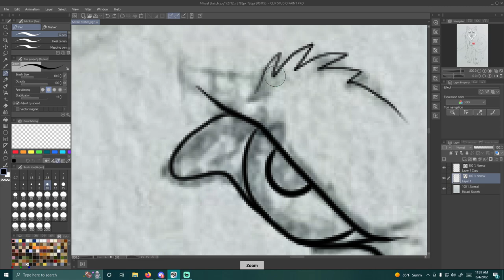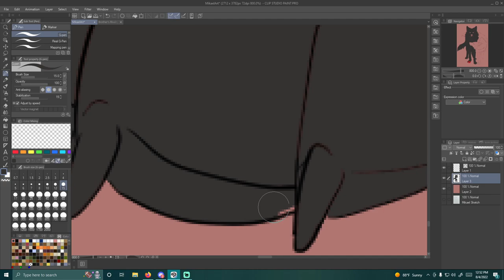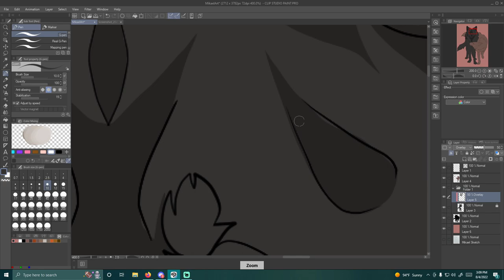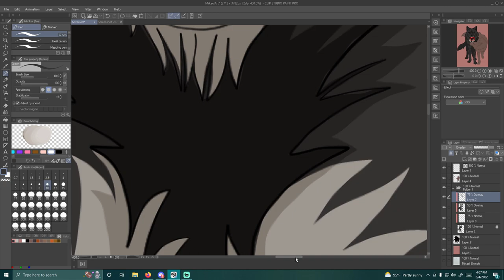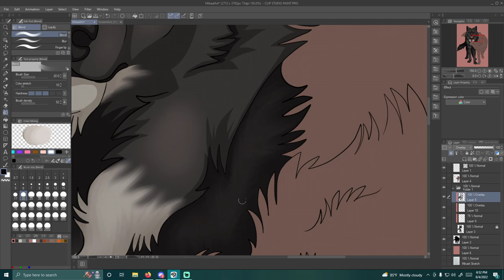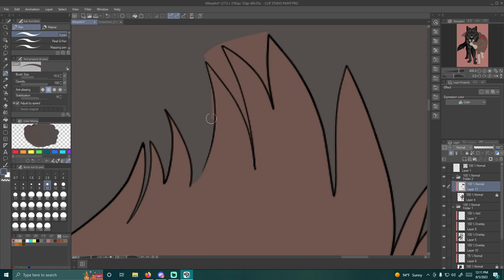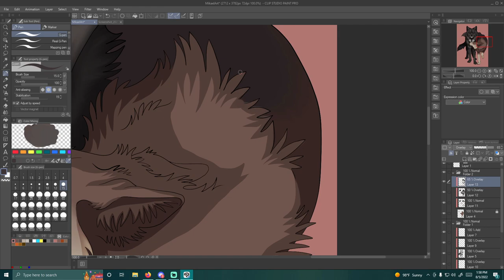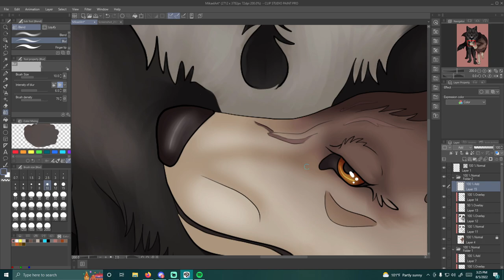Mikael and Kirbii Speedpaint | Forged In Tragedy Series Art | WolfQuest Anniversary Edition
Enjoy following along with my process with some slight commentary!